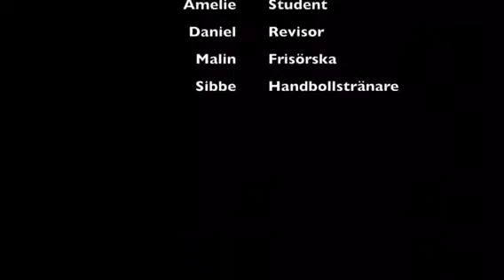Berättelsen om PTHENRIK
Föreläsning för ÖP-Skolan hösten 2014